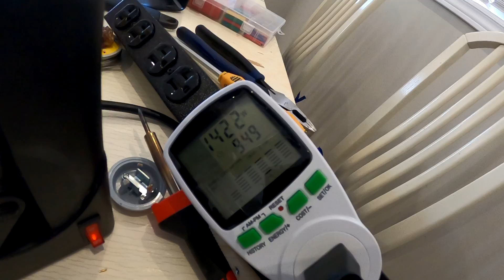Ремонт гладильного пресса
✅Ремонт гладильного пресса, который не греет.
✅Видео о том, как разобрать гладильный пресс для белья и понять, что не работает. Диагностика показала, что сгорел термопредохранитель (Termo fuse) на гладильной части и поэтому все отключилось. Температура срабатывания термопредохранителя около 240 градусов, он не самовосстанавливающийся, поэтому только замена.
💰Если у вас есть желание мне помочь или сказать "спасибо", то есть карточки Украины, Yandex и т.д.:
☑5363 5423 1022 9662 - Приват (Украина)
☑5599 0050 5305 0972 - Россия